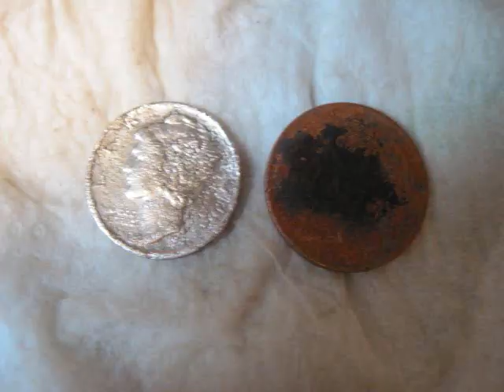Busy week, swing set, deck work, and finally a hunt:)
Finally got out today after 5 days of no detecting!,scored the merc and a wheat:)